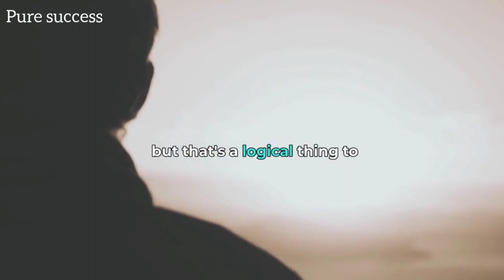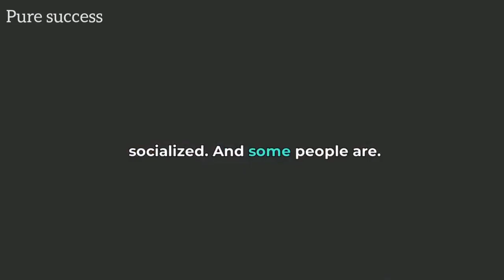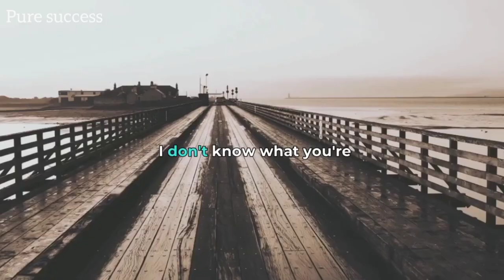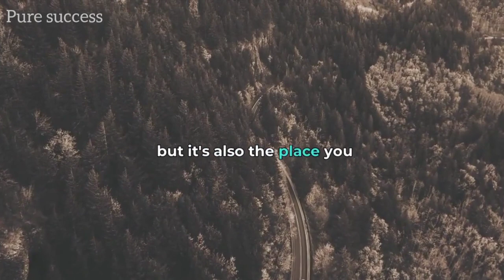Don't stop thinking about yourself - Jordan Peterson